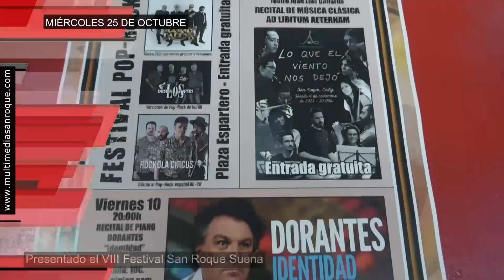AVANCE INFORMATIVO MIÉRCOLES 25 OCTUBRE 2023